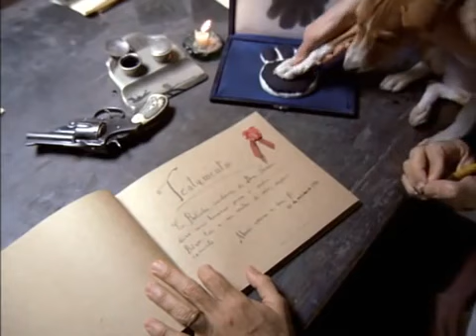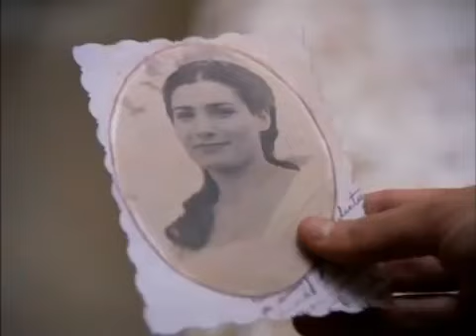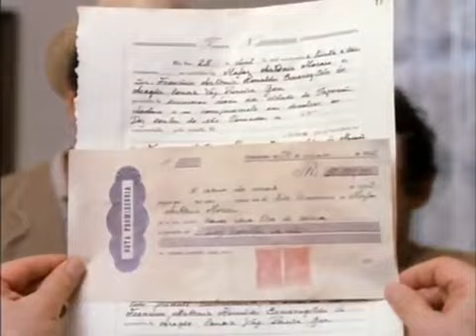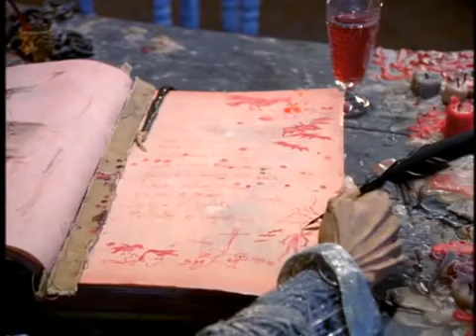filme do: auto da compadecida Cida